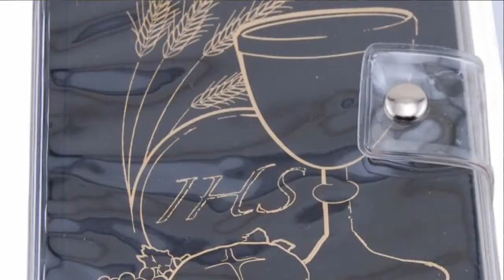Child of God 5pc First Communion Gift Set for Boy | The Catholic Company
To purchase the Child of God 5pc First Communion Gift Set for Boy from The Catholic Company,

First Communion gift sets are a popular choice for many children on the event of making their First Holy Communion. Inside this first communion gift set is a clear carrying case, a deluxe children's missal, black bead rosary, scapular & pin.  A great, no fuss gift for a boy receiving his first communion, with everything inside that he needs to make this a very special day indeed.

To view The Catholic Company's entire selection of First Communion Gifts,